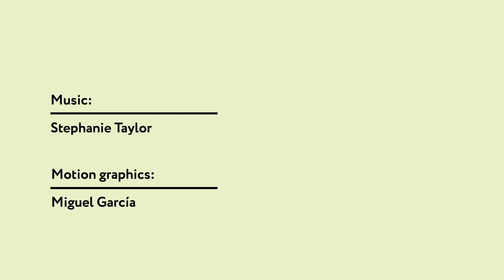Jeff Knezovich. Editor at large, On Think Tanks, and trainer at the OTT School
Jeff Knezovich shares his experience as a communications expert and the digital tools available for communicating research. Jeff talks about the Data Visualisation Competition and OTT’s newest initiative: the Open Think Tanks Directory.